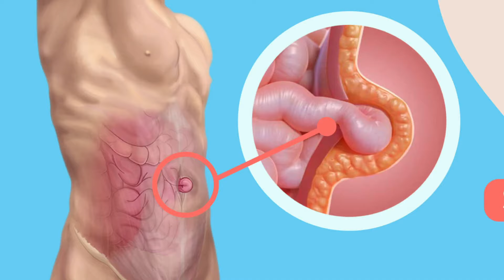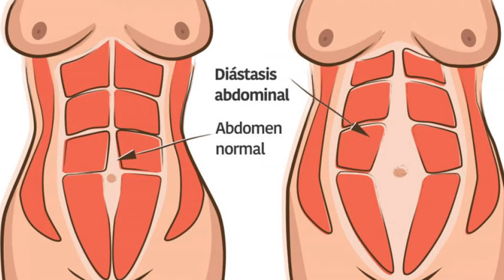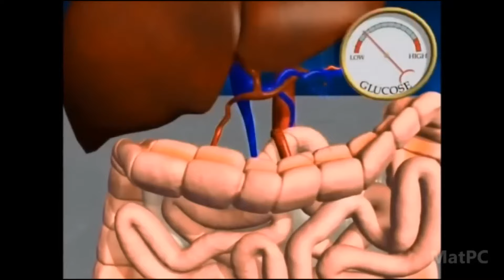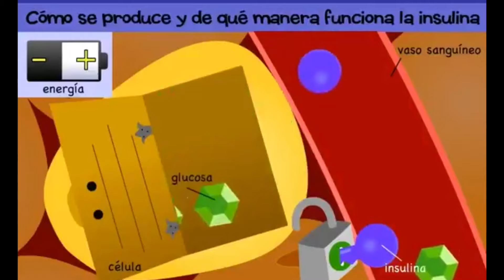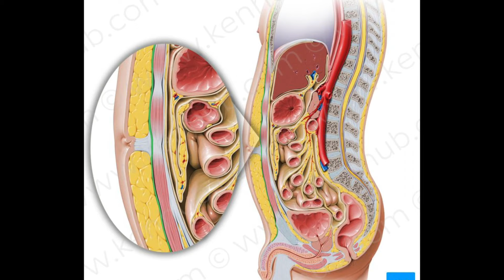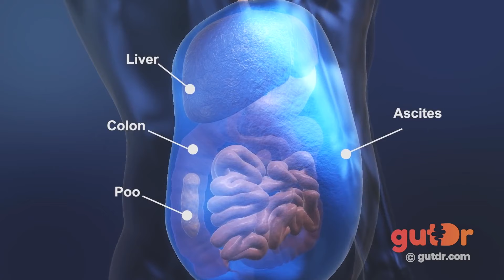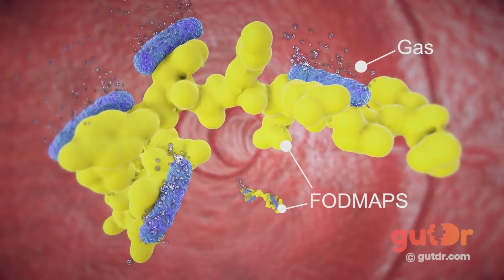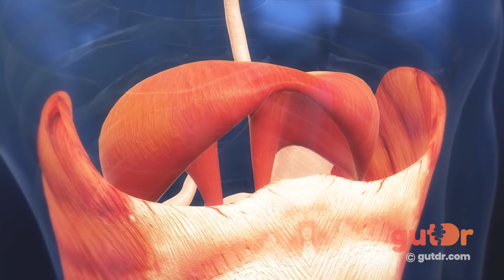THE WORRYING BUBBLE GUTS IN BODYBUILDERS💉Why do they look LIKE THIS?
0:00 Bellies in bodybuilding
1:30 Important Medical Disclaimer
2:51 Why is this happening?
3:41 Why is there no case for Golden Age physicists?
5:05 When did all this start happening?
6:29 New chemicals in bodybuilding?
7:44 Dorian Yates gives his opinion on insulin
8:52 growth hormone and PALUMBOISM
10:14 Ronnie Coleman had bubble gut?
11:10 Bodybuilders ruin their abdomen. Why does it happen?
12:23 The case of Phil Heath and Kai Greene
14:50 HYPOTHESIS I: Organ growth
15:08 HYPOTHESIS II: Insulin resistance
17:17 Visceral fat?
17:24 HYPOTHESIS III: The real reason?
21:30 Can a belly be corrected?
22:30 Conclusions: Involution of bodybuilding?
24:40 The results of the Mr Olympia if they penalized all abdominal distensions

Video about bellies in bodybuilding. The case of Nick Walker and Ronnie Coleman etc. Phil Heath